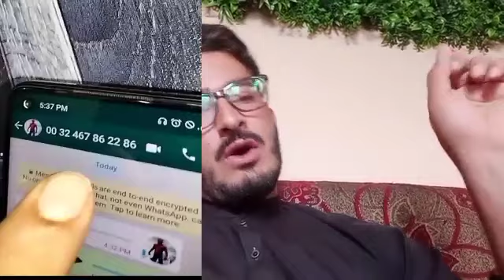Kashep Ali awo zeshan Khan sara dase kar sada Khan tol haqeqat hkara ko nawe pashto local home dese